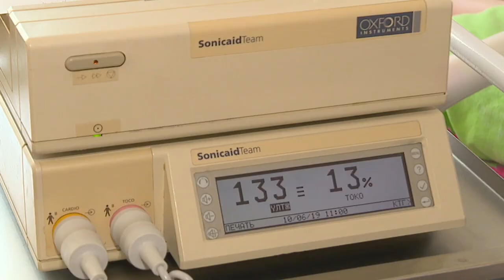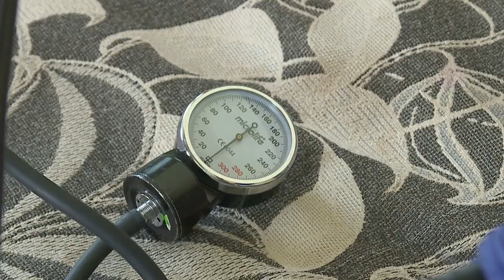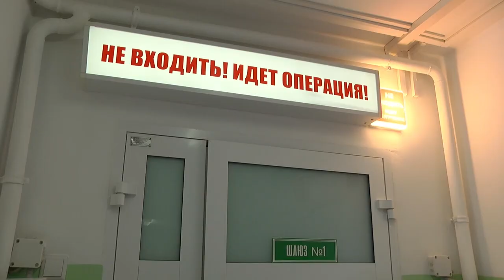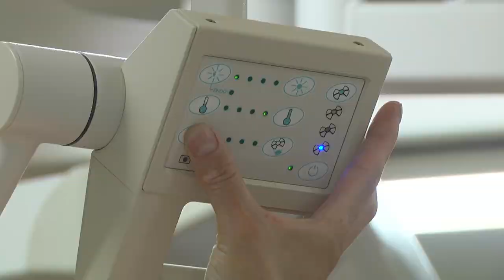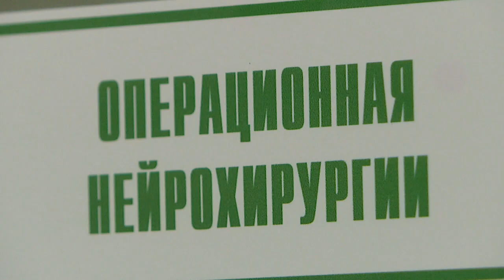Диалог 17.06.2019 Баранов И.В.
Гость - начальник главного управления здравоохранения Гомельского облисполкома, Игорь Васильевич Баранов